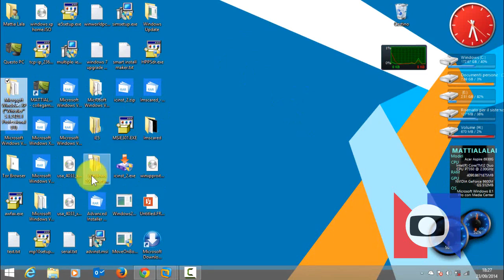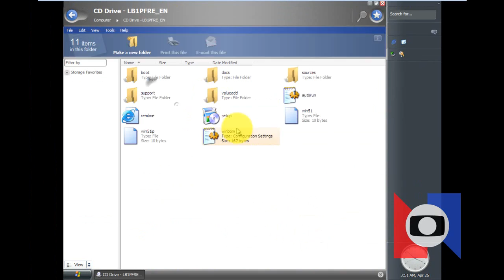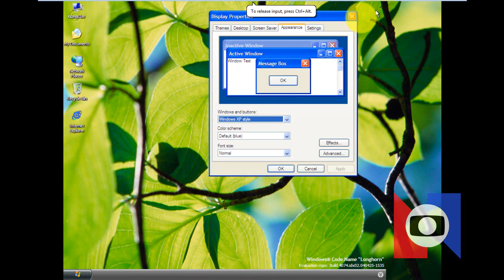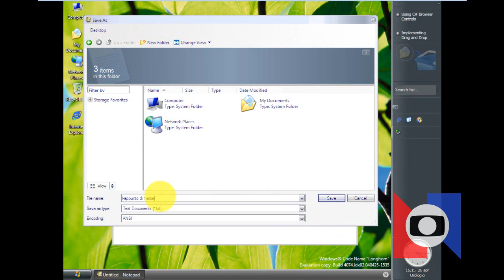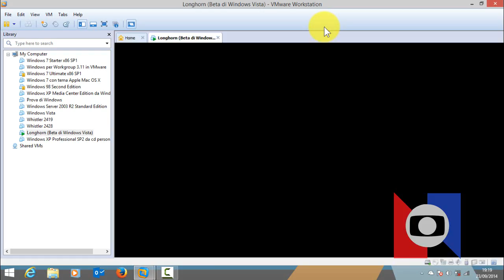BetaOS #2: Microsoft Longhorn (Vista Beta) build 4074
Link in arrivo!

Metti "Mi piace" alla pagina Facebook per aggiornamenti costanti sul canale

Pollice in su se ti è piaciuto il video!

EXTRA TAGs ꜜꜜꜜꜜ (lasciateli perdere)